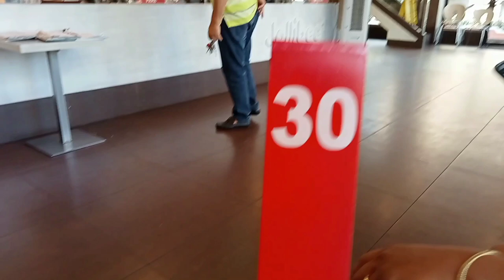SUNDATE w/ My Sugar DADDEEEEY ❗